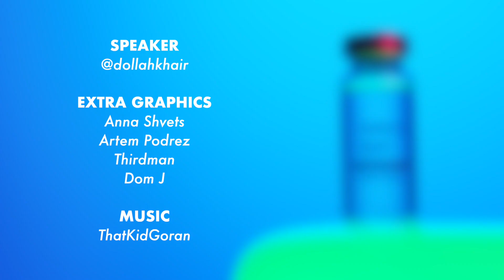Ada Kesan Sampingan Tak Lepas Cucuk Vaksin?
Kau jangan cuak pulak kalau lepas tu rasa nak demam.